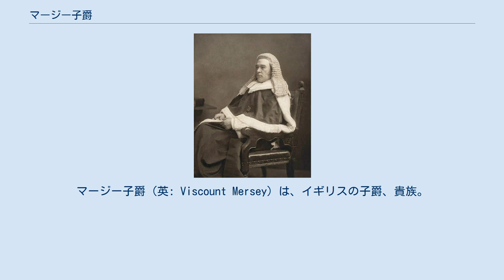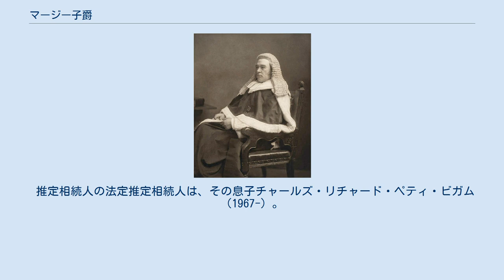マージー子爵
マージー子爵（英: Viscount Mersey）は、イギリスの子爵、貴族。
法曹家ジョン・ビガムが1916年に叙されたことに始まる。
 1995年以降、ロード・オブ・パーラメントたるネアーン卿（1681年創設のスコットランド貴族爵位）も併せ持っている。
 初代子爵ジョン・ビガム 高等法院女王座部判事や家事部長官を歴任したジョン・ビガム(1840–1929)は、1910年3月16日に連合王国貴族としてランカスター州トクステスにおけるマージー男爵(Baron Mersey, of Toxteth in the County Palatine of Lancaster)に叙された。
初代男爵はタイタニック沈没事故を含むいくつかの海事審判を行ったのち、1916年1月22日にランカスター州トクステスにおけるマージー子爵(Viscount Mersey, of Toxteth in the County Palatine of Lancaster)に陛爵した。
 その息子の2代子爵チャールズ(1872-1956)は義和団の乱に従軍した陸軍軍人で、のち政界に転じて枢密顧問官に任じられている。
 その孫にあたる4代子爵リチャード(1934–2006)は1995年に母方からスコットランド貴族爵位のネアーン卿を継承した。
これ以降、歴代の子爵家当主は卿位を併せ持っている。
 2020年現在、その息子である5代子爵エドワード(1966-)が子爵家現当主である。
 一族の邸宅は、サセックス州プルバラ近郊に位置するビグナー・パーク(Bignor Park)。
 現当主である第5代マージー子爵エドワード・ジョン・ヘイラム・ビガムは以下の爵位を有する。
 爵位の推定相続人は、現当主の叔父であるデビッド・エドワード・ヒュー・ビガム（1938-）閣下。
 推定相続人の法定推定相続人は、その息子チャールズ・リチャード・ペティ・ビガム（1967-）。